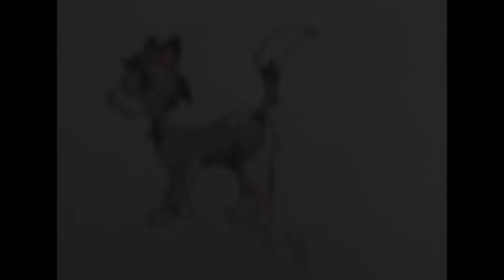Speed Draw #3 - Redrawing Wolftail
No więc... Po miesiącu nieobecności wracam do was z dwuminutowym filmikiem. Jutro też zamierzam dodać jeden filmik. Również będzie krótki, ale mam nadzieję, że mimo wszystko przypadnie wam do gustu. Niedługo możecie się też spodziewać materiału o drugim tomie ,,Tygrysiej Gwiazdy i Saszy". Zamówiłam też sobie koszulkę z artem do jednej z okładek Nowej Przepowiedni, ale spóźniłam się na pierwszą pulę i moja koszulka dojdzie dopiero w drugiej, więc mogę sobie trochę poczekać :/

Co do dzisiejszego filmiku, to będę sobie rysować Wolftail aka Wilczy Ogon. Jest to moja pierwsza OC z ,,Wojowników". Eh... Szkoda, że nie napisałam na rysunku żadnej daty i teraz nie wiem ile lat temu go narysowałam. Myślę, że może mieć ok. 3 lat. Może mniej, może więcej, to już wie tylko Klan Gwiazdy. Co ciekaw, przy tworzeniu tej postaci nawet nie wiedziałam, że ,,Wojownicy" to seria książek XD Stworzyłam ją na potrzeby jakiejś grupki do roleplay'u, którą znalazłam na google+. Pamiętam jeszcze tylko, że chyba należała do Klanu Cienia. I tyle mam do powiedzenia w temacie. W każdym razie, mam nadzieję, że spodoba wam się filmik.

Witaj odważny wojowniku! Nie sądziłam, że uda ci się dotrzeć aż tutaj, na koniec opisu. W nagrodę Wilczy Ogon upolowała dla ciebie królika :)